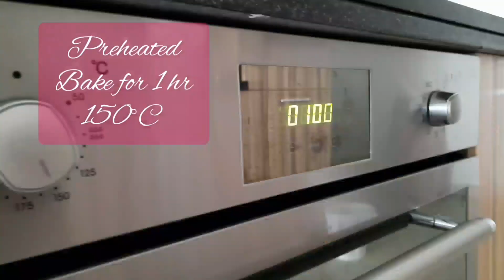Banana Bread | Easy Homemade Recipe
Banana Bread

Ingredients:
3 overripe bananas
1/3 cup melted butter
1 cup sugar
1 pc egg
1 tsp vanilla
1 tsp baking soda
Pinch of salt
1 1/2 cup all purpose flour
Raisins/ nuts ( optional )

* Makes 1 loaf bread

* bake for 1 hour

INTRO:
Musician: @iksonofficial